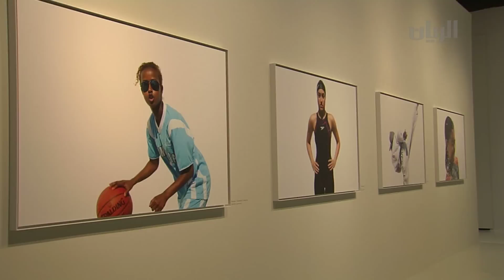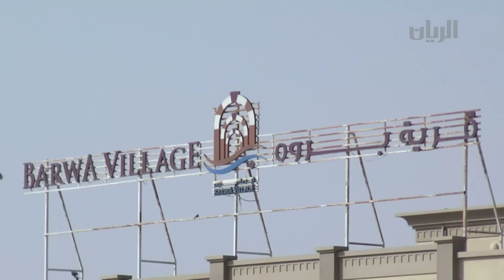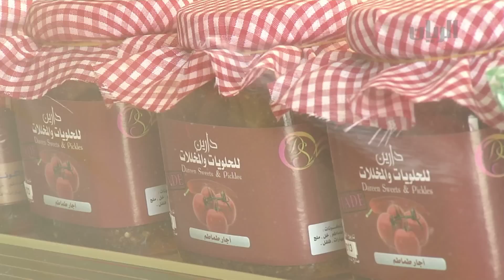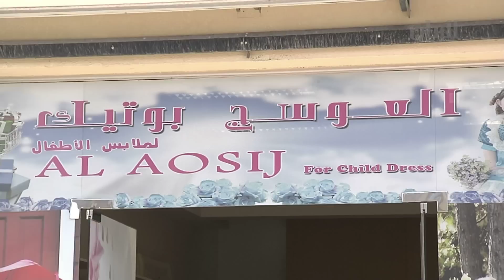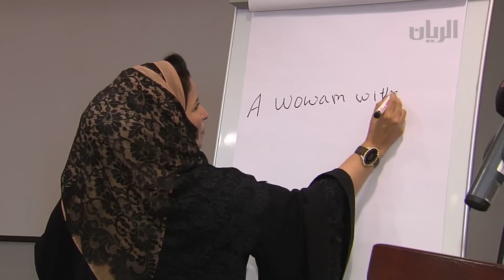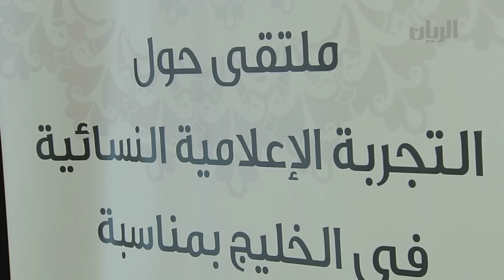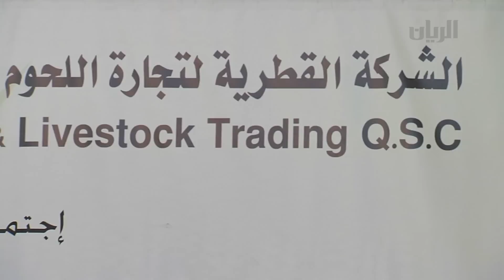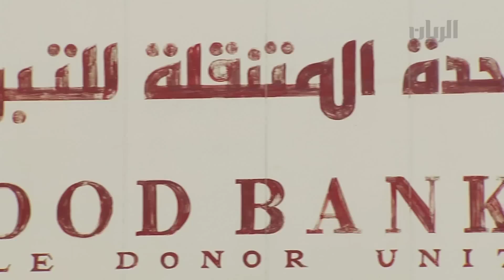برنامج تراحيب 07-03-2013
استهلت الحلقة بالحديث عن ترقّب ظهور مذنب في سماء قطر وابرزت اشكال الدعم الذي تقدمه وزارة الشؤون الاجتماعية للاسر المتنسبة لها عبر تخصيص منافذ بيع في قرية بروة كما اولت اهتماما بانطلاق فعاليات المؤتمر العلمي الاول للطب الداخلي الذي تستضيفه قطر.